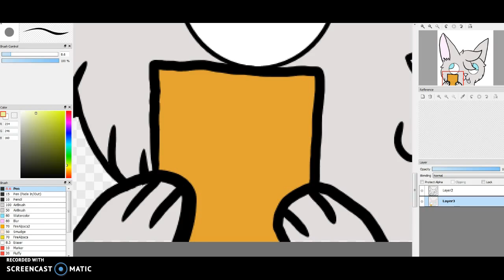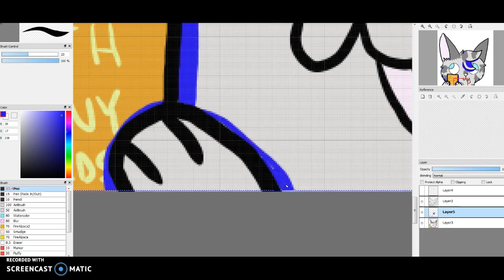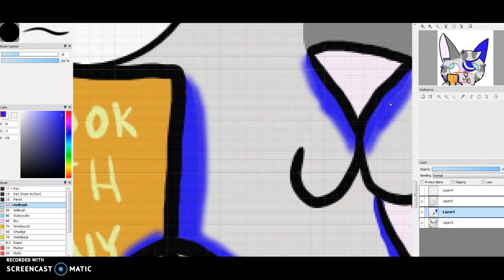SPEEDPAINT FOR ICEMOON'S BOOK REVIEWS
I made this for my sister, she's making a new channel called IceMoon's Book Reviews (find it on my featured channels list) And I made her profile pic and channel art for her ^^
Stalk me:

Animal Jam- moonlightwc

Transformice!- Bread32596

ROBLOX- MoonlightWC

Chicken Smoothie- Moon_Light

Spirit Animals- Teabird51

MovieStarPlanet- OMGITSACOW
Equipment:

Recorder: Screencast-o-matic
Intro Made By: Dream Jamaa

Outro Made By: Artistry AJ
I love you all my Blazlings! Stay Happy! ^-^